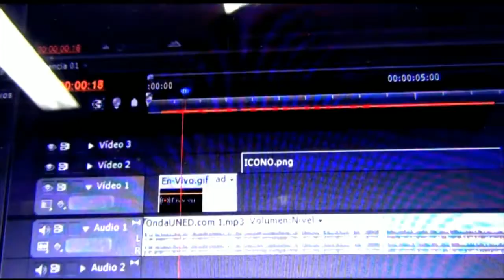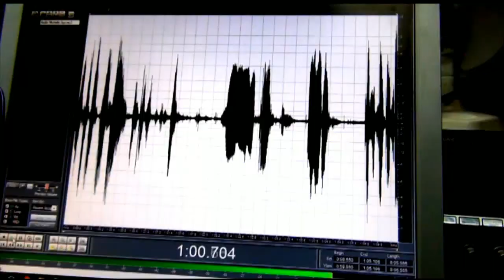ElMundoQueSoñamos – Hacia un Mundo más Verde Después de la Pandemia (Producción CITTED San Carlos)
ElMundoQueSoñamos – Hacia un Mundo más Verde Después de la Pandemia (Producción CITTED San Carlos) | Marlon Castro Barrantes, ingeniero eléctrico especializado en energías renovables.